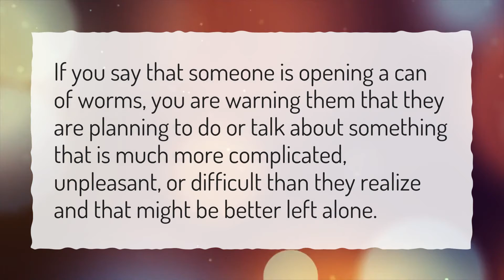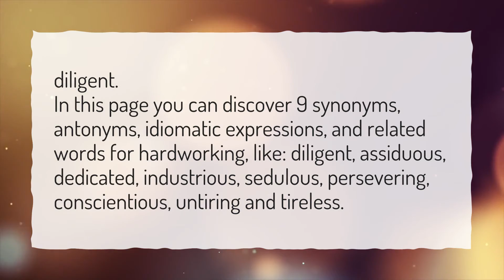Can of worms and other sayings?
More About Can Of Worms Meaning • Can of worms and other sayings?